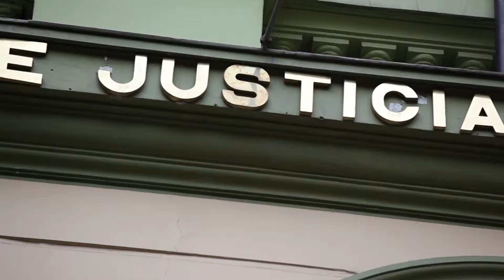Bolivia, La Paz - Fundación Construir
Fundación “CONSTRUIR”, es una organización civil boliviana sin fines de lucro que desarrolla: investigación, educación, comunicación, deliberación, monitoreo e incidencia social, con la finalidad de contribuir a coordinar y promover acciones así como estrategias que generen procesos de participación ciudadana para fortalecer el acceso a la justicia y el desarrollo democrático, social y económico con equidad de género.